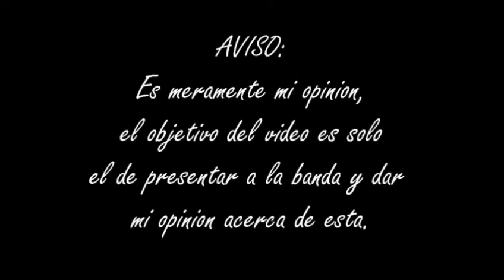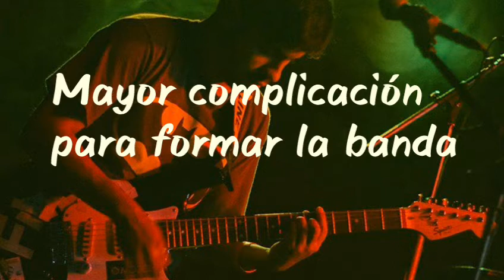Opinión Es #6 / Casino Yonky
Sup? en esta sexta edición hablo de Casino Yonky con un invitado especial.

Stalkeame en Instagram: @lilyxvvn